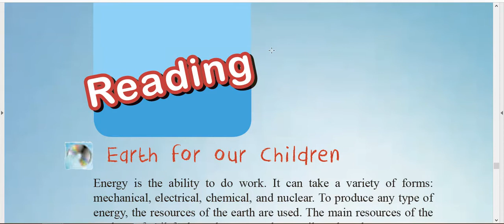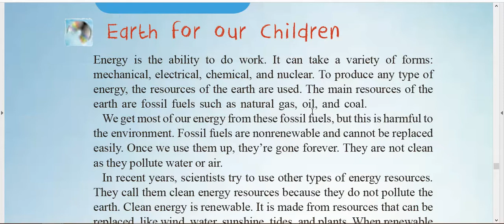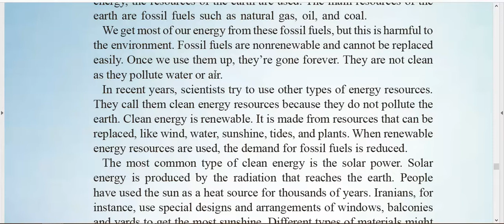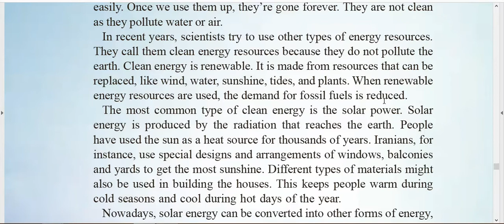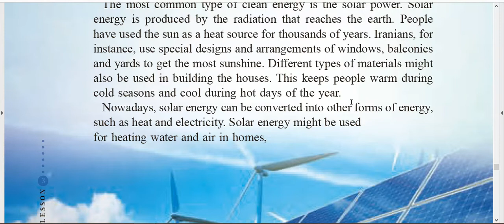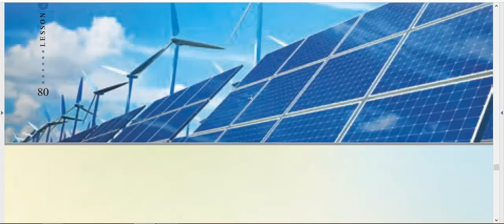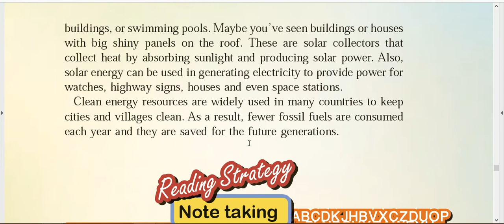98. 𝑳𝑬𝑺𝑺𝑶𝑵 𝑻𝒉𝒓𝒆𝒆, 𝑹𝒆𝒂𝒅𝒊𝒏𝒈, 𝑬𝒂𝒓𝒕𝒉 𝒇𝒐𝒓 𝑶𝒖𝒓 𝑪𝒉𝒊𝒍𝒅𝒓𝒆𝒏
زبان دوازدهم، درس سوم، خواندن متن، زمین برای فرزندانمان، صص ۸۰_۸۱...🥰✌